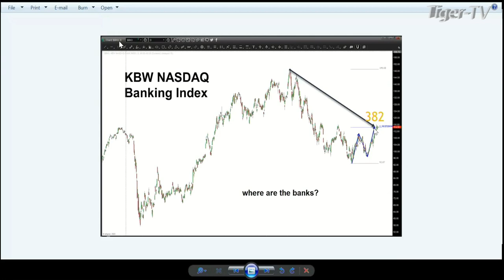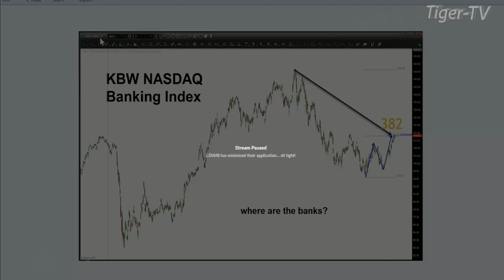February 10th, 1PM ET Market Update on TFNN - 2023